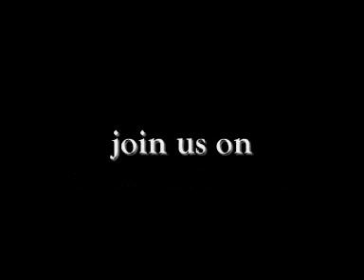Haunted 911 Halloween Promo 2010.wmv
This Halloween, join celebrity radio hosts Ray Jorden and Wayne Punter for a comedy spooktacular radio show on 27th October, with Tim Brown, Amy Banks, Laura P and special guest Ross Lee.